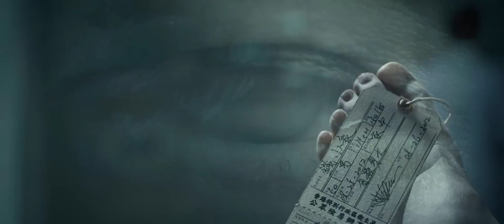PENGHUNI KAMAR APARTEMEN ANGKER YANG TERKENA TEROR IBLIS KEMBAR - ALUR FILM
Seorang aktor senior memututskan unutk mengakhiri hidup di sebuah apartemen tua. Namun ia mengalami hal yang sangat mengejutkan hingga akhirnya terungkap semua kejadian yang tersembunyi.